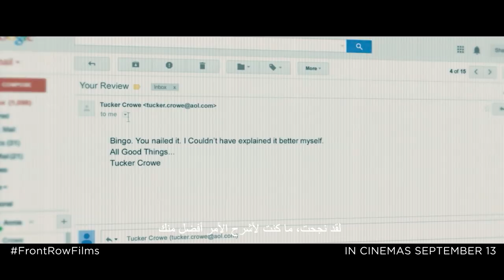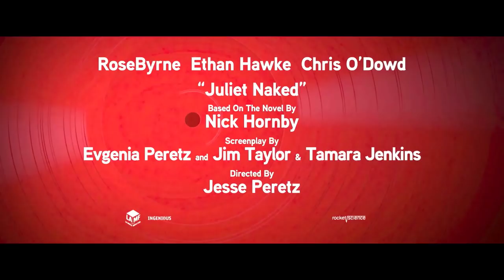Juliet, Naked |2018| Official HD Trailer with Arabic Subtitle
Director: Jesse Peretz
Writers: Evgenia Peretz (screenplay by), Jim Taylor
Stars: Rose Byrne, Ethan Hawke, Chris O'Dowd

Genres: Comedy | Drama | Music | Romance

Juliet, Naked is the story of Annie, the long-suffering girlfriend of Duncan, and her unlikely transatlantic romance with once revered, now faded, singer-songwriter, Tucker Crowe, who also happens to be the subject of Duncan's musical obsession.